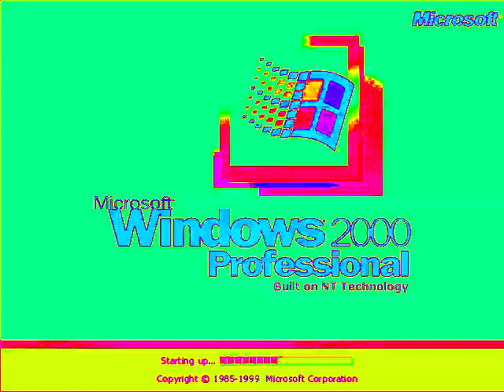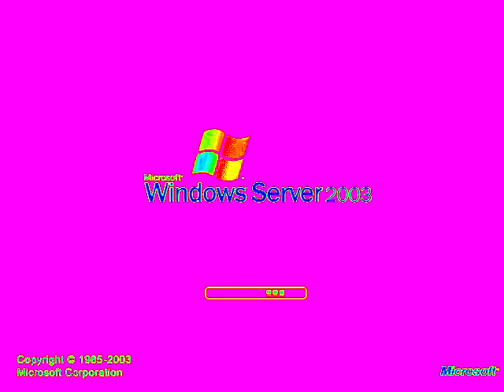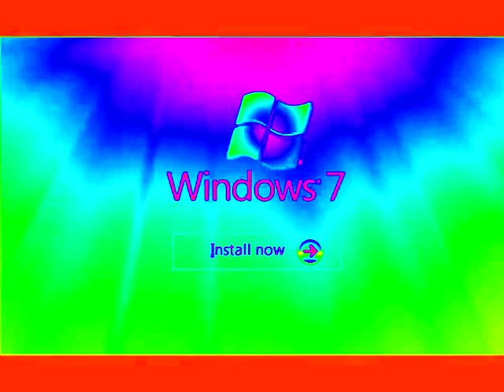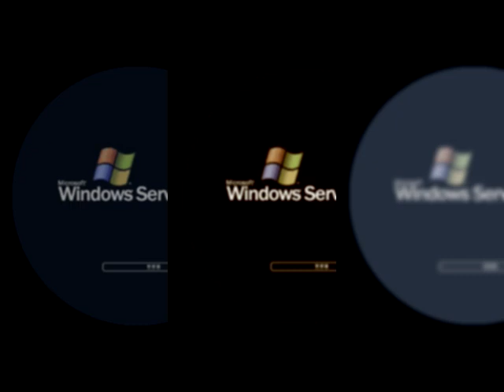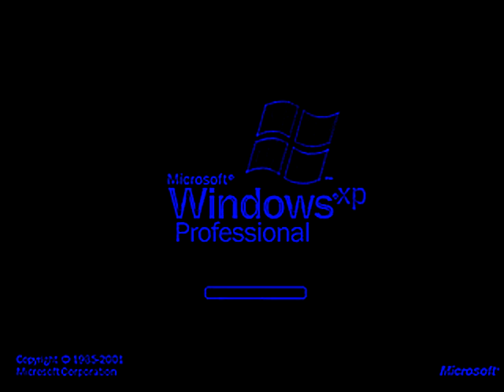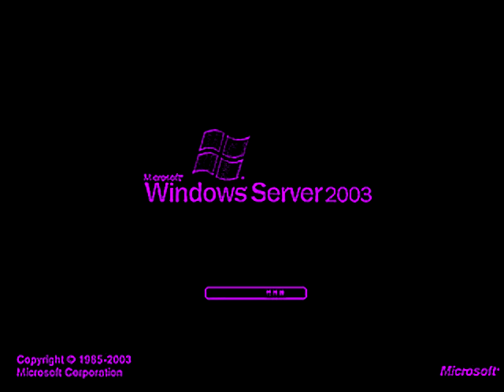WINDOWS STARTUP AND SHUTDOWN SOUNDS EFFECTS ( Round 10 Me VS Stephen Mussared ) Part 3